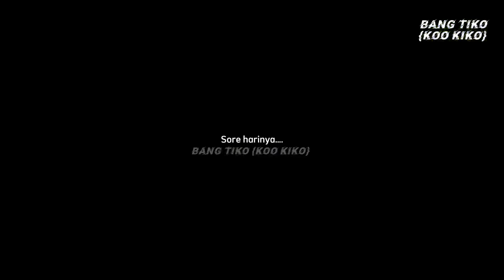5 Hari berburu dihutan rawa gunung dan sungai!!!!!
Snackvideo:bangtiko
Likee:bangtiko